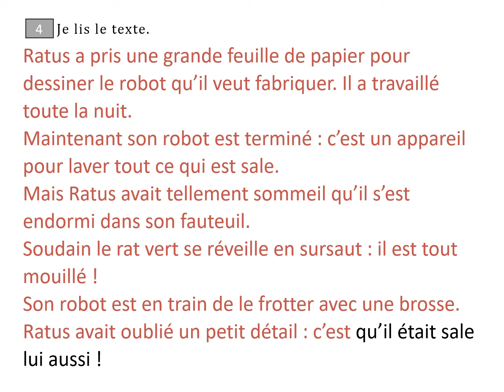Exercice 4 son euil ouil